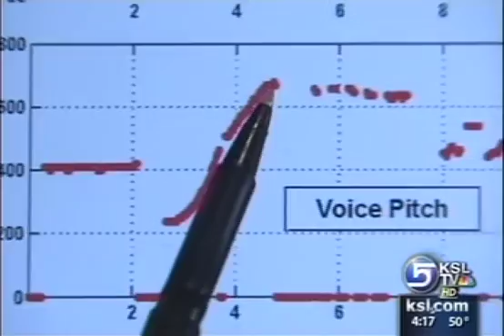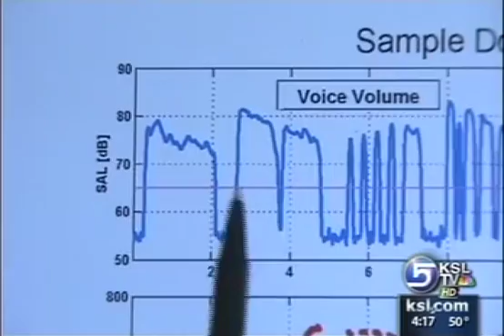Teachers Talk Too Much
A news piece done about presentation of data at the summer 2007 Acoustical Society of America Conference.

This clip features Drs Ingo Titze and Eric Hunter from the National Center for Voice and Speech.

The research is ongoing.  for more details.

The National Center for Voice and Speech is a multi-site research and teaching organization dedicated to studying the characteristics, limitations and enhancements of human voice and speech.  The executive offices are the University of Utah.